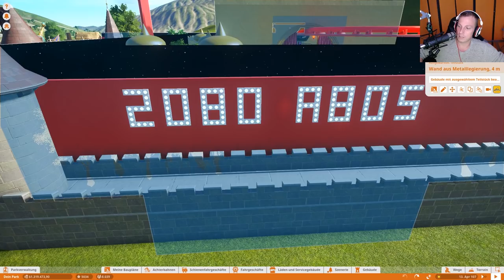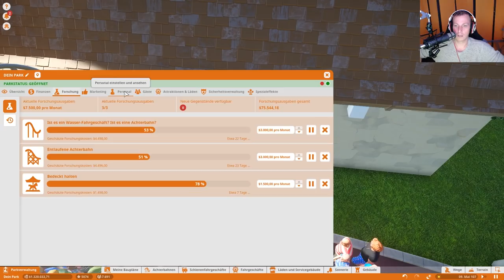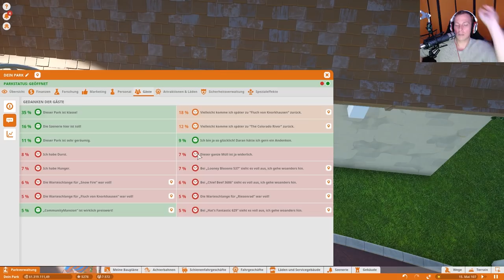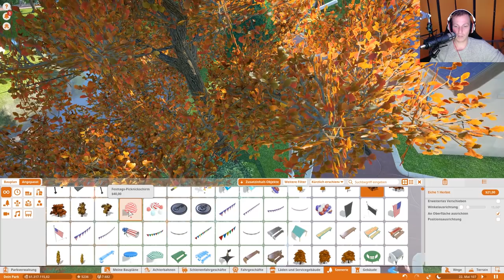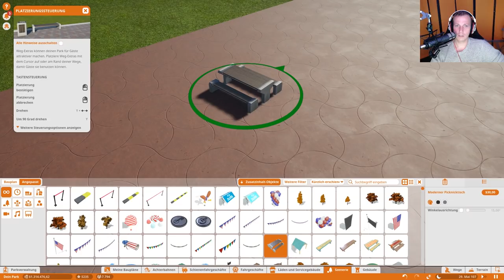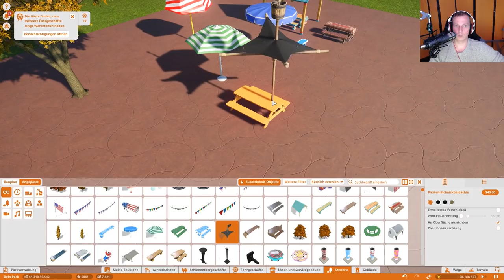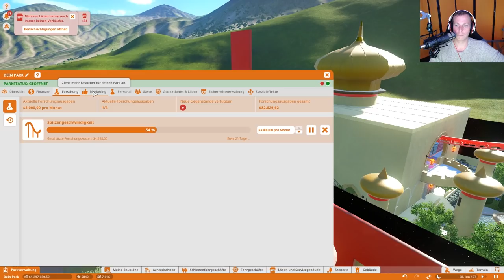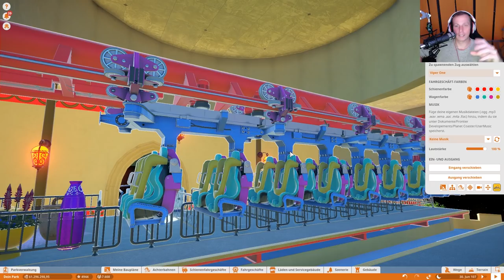Update Geburtstag 1.4 - Anniversary Update 1.4 🎢 PLANET COASTER #421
Lets Play PLANET COASTER | German

.:: PLANET COASTER
System: PC
Veröffentlichungsjahr: 2016

Mainboard:
Asus Z170 Pro Gaming*
Prozessor:
Intel Core i7-6700K*
Kühler:
ARCTIC Liquid Freezer 240*
Grafikkarte:
GIGABYTE GeForce GTX 1070*
Arbeitsspeicher:
Festplatten:
Samsung MZ-7TE120BW Serie 840 120GB*
2x Seagate FireCuda 2TB*
Soundkarte:
Creative Sound Blaster Z*
Netzteil:
Sharkoon WPM700 Bronze*
Gehäuse:
Thermaltake Overseer RX-I Snow Edition*
Mikrofon:
Rode Procaster*
Mischpult:
Yamaha MG10 X U*
Kopfhörer:
Teufel Aureol Real*
Kamera:
Logitech C920 HD Pro*
Tastatur:
Sharkoon Skiller Pro Plus*
Maus:
Sharkoon Skiller SGM1*
Monitore:
Samsung Curved 27"*
FUJITSU 23"*:
Acer 22"*
VR: